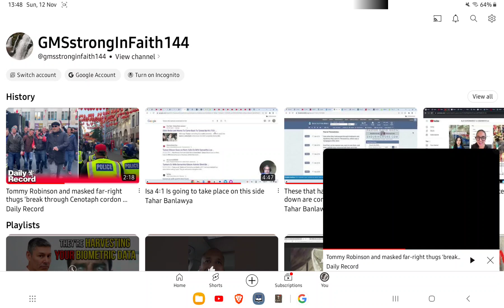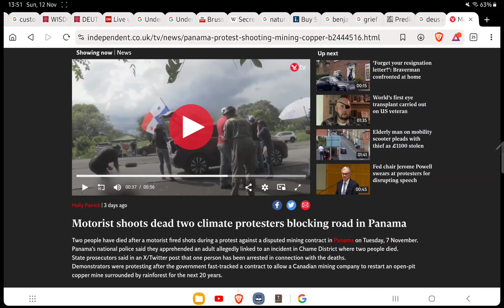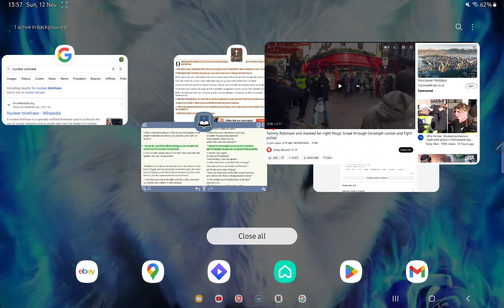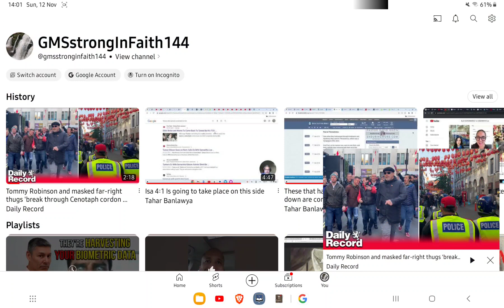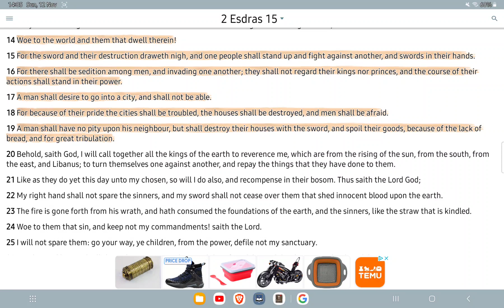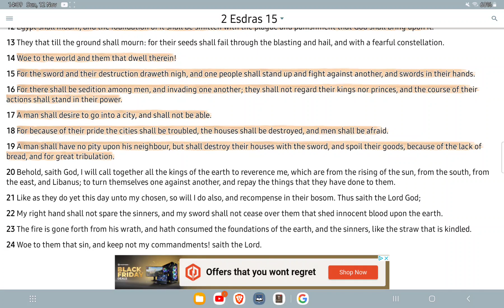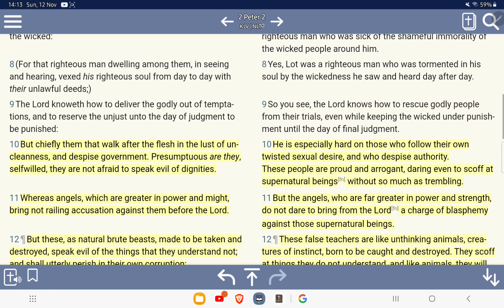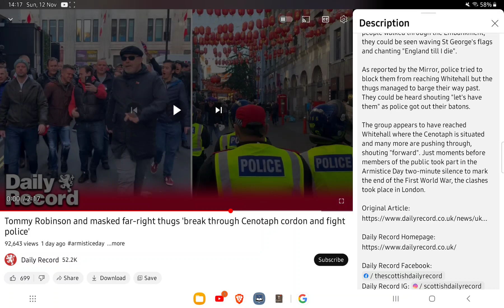Uproars and protesters are all a part of prophecy 📖🔥‼️